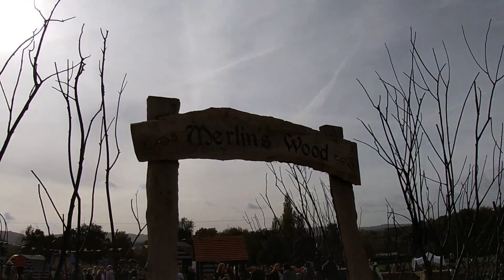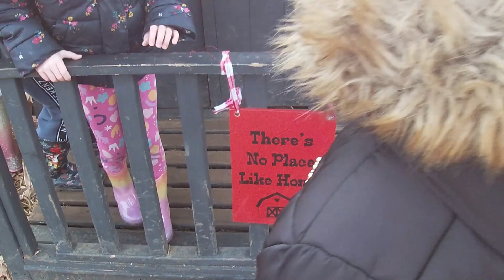ROGATE PUMPKIN PATCH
Our first pumpkin picking experience. Normally we get our pumpkins from the shop, but this year we decided on something a little different. We really enjoyed it.